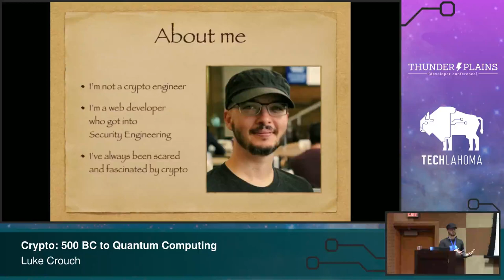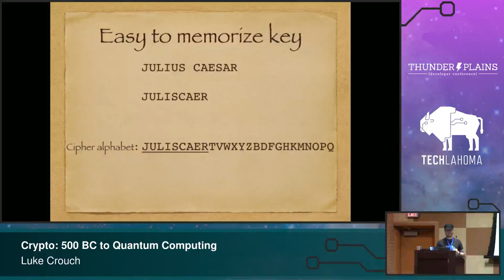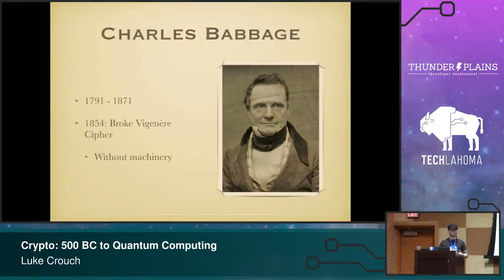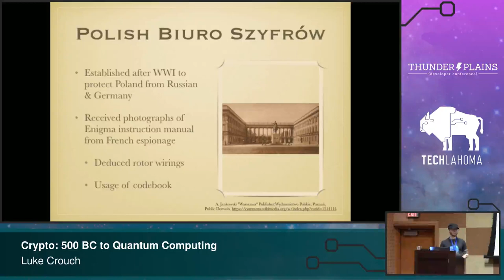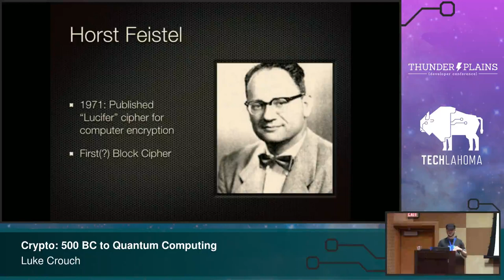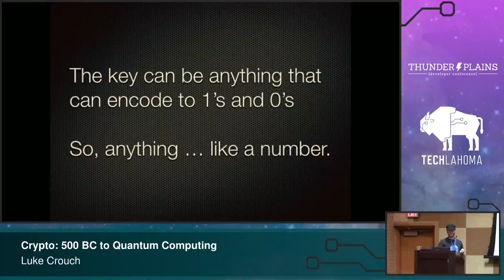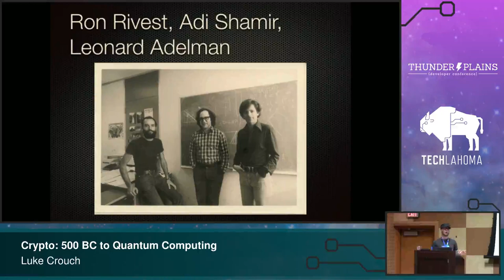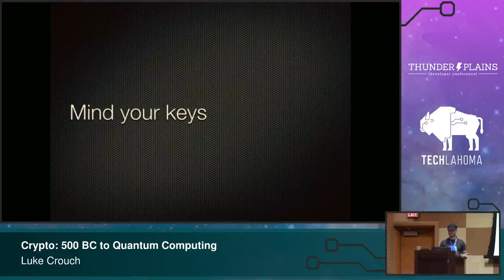Crypto: 500 BC to Quantum Computing - Luke Crouch: ThunderPlains 2019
Many developers have a just-keep-HTTPS-working understanding of cryptography, and would like to learn more. This talk starts with the simplest (and oldest) forms of secret communication: from the first invisible ink, to the ancient "scytale" anagram tool, to Caesar ciphers used in ancient Greece and Rome. These simple techniques give an accessible introduction to fundamental aspects of all cryptographic systems thru-out history. In particular, the establishment of a secure "key-exchange", which will be shown thru-out the talk to be the most important and practical knowledge for developers. From those ancient foundations, it *explores the evolution of cryptography over centuries of"battle" between code-makers and code-breakers*: from frequency cryptanalysis of the Islamic Golden Age, to the Alberti Cipher Disk and the Vigenère Square used in Renaissance and pre-Industrial Europe, to the World War II stories of making and breaking the Enigma machine - the first popular use of electromechanical cryptography, and the pre-cursors to modern computers.

Coming into contemporary times, it *covers the development of computer cryptography*: from the "Lucifer" cipher that would become the Data Encryption Standard (DES), to the Advanced Encryption Standard (AES) used today in protocols like TLS/HTTPS, along with modern key-exchange protocols like RSA, Diffie-Hellman, and Elliptic Curve. It even introduces Supersingularisogeny Diffie–Hellman key exchange (SIDH): a post-quantum algorithm designed to resist cryptanalytic attack by an adversary in possession of a quantum computer! The talk concludes with practical advice for developers, especially for secret key generation, distribution, and exchange.

About Luke Crouch: I'm a Privacy & Security Engineer for Mozilla Firefox. I've also been a web developer for 15 years. I enjoy learning and presenting about "exotic" technologies and making them accessible to wider audiences.